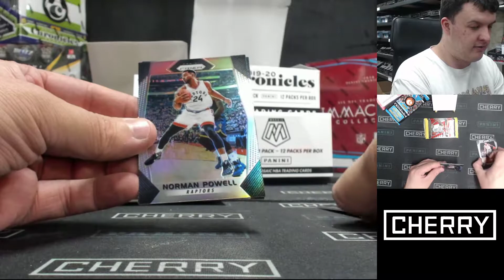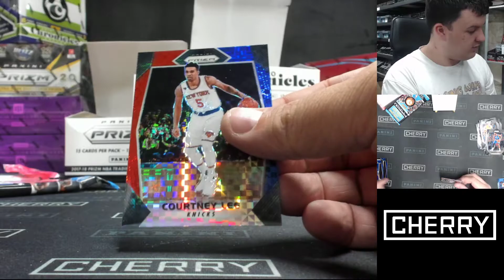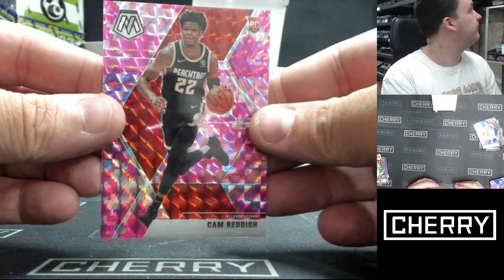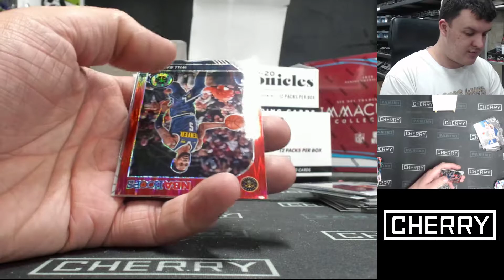Teamz - Multi-Year Multi-Box Team Based Break #1833 - Jan 7 (1pm)